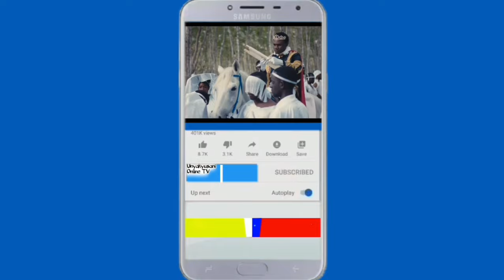Mpasuko wa barabara Busunzu Kigoma,Waziri Bashungwa aomba ufanyaji wa tafiti za kigeorojia.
Waziri wa ujenzi Innocent Bashungwa afika Kigoma kukagua barabara iliyokatika .